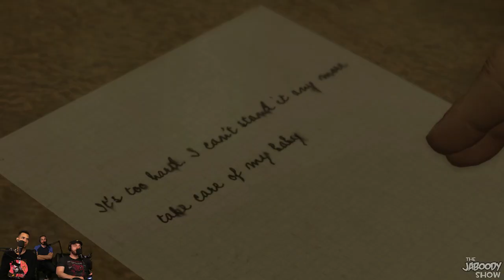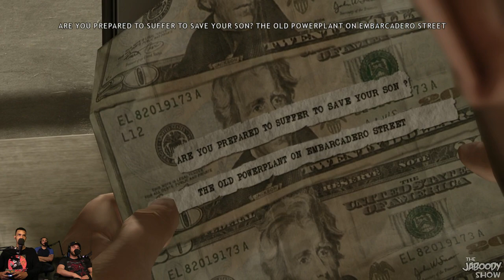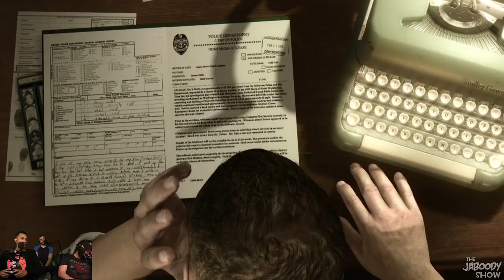Heavy Rain Part 2 - The Jaboody Show